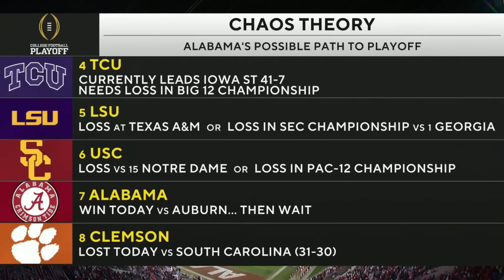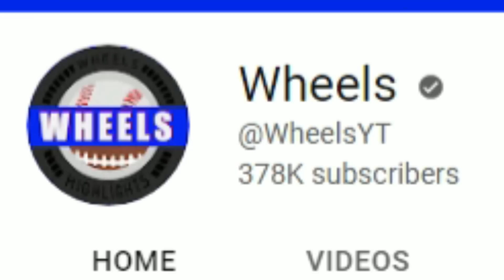#7 Alabama vs Auburn Highlights | College Football Week 13 | 2022 College Football Highlights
Alabama vs Auburn Highlights (Auburn vs Alabama) | 2022 College Football Highlights. Alabama Football hosted Auburn Football in week 13 of the 2022 College Football Season.